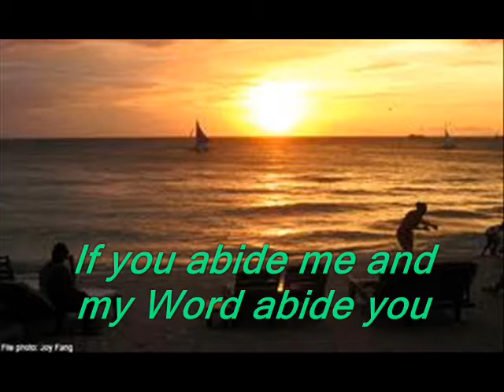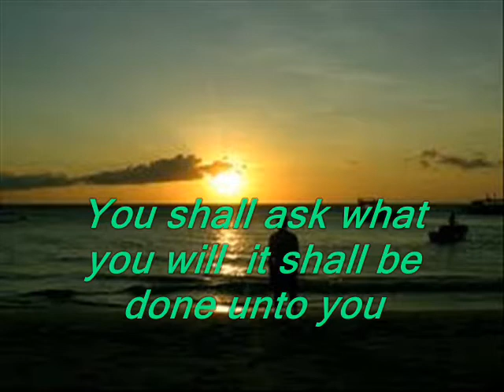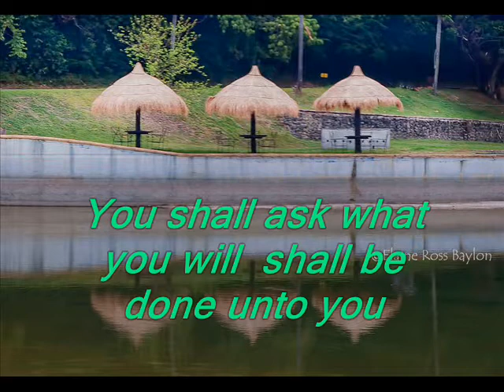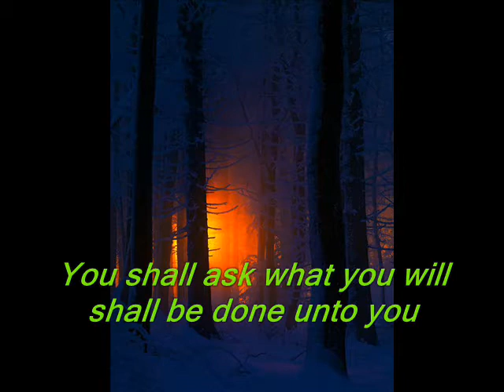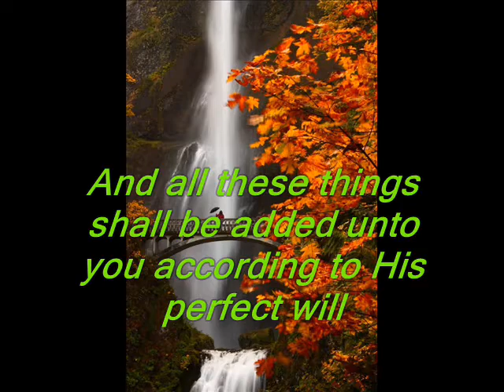" Abide In Me " JCSLG Song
Abide in Jesus Christ He will Answer your Needs..